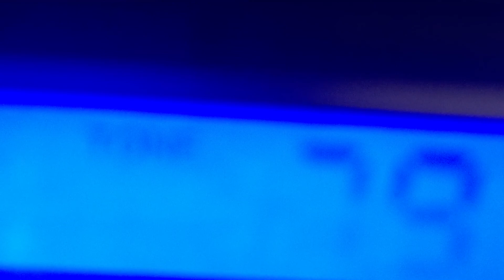Hatless battle theme (old)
Another song I made.